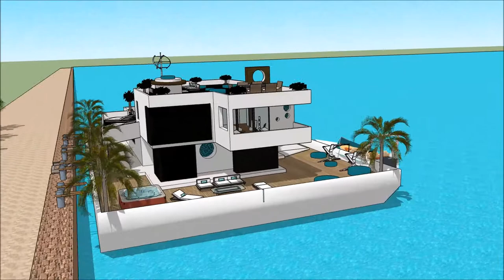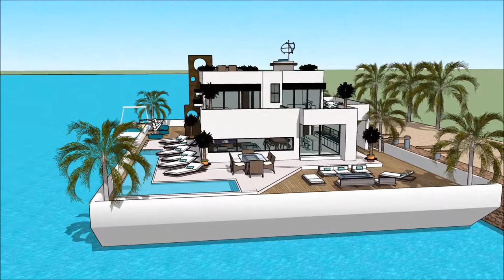PAATMAJA MEREMESS ESTONIAN INTERNATIONAL BOAT SHOW 2018 TALLINN Grand Yacht Luxury Yachting Desig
The houseboatzania launching an innovative high-end luxury yacht houseboat home design potentially as a display of exhibition of the PAATMAJA MEREMESS   ESTONIAN INTERNATIONAL BOAT SHOW 2018 TALLINN Grand Yacht  Luxury Yachting Desig.

The collection of the Houseboatzania concept of PAATMAJA MEREMESS   ESTONIAN INTERNATIONAL BOAT SHOW 2018 TALLINN Grand Yacht  Luxury Yachting Desig consists of high luxury and architectural art pieces in minimalism combined with living on the waterfront of the harbour of

The houseboat yacht design has the basis to sustain living with high standards and contemporary structural design at PAATMAJA MEREMESS   ESTONIAN INTERNATIONAL BOAT SHOW 2018 TALLINN Grand Yacht  Luxury Yachting Desig with numerous of prospects for excessive living and celebrating the desire of life worldwide: